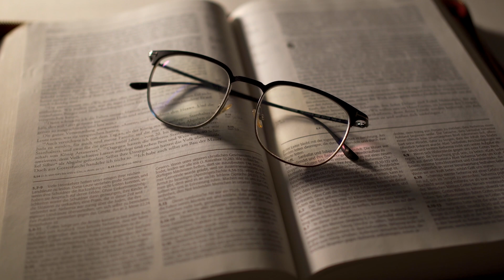ESCOLHAS QUE PODEM MUDAR SUA VIDA - Minutos com Deus - Marcio Teixeira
Se você quer saber como fazer escolhas certas na vida, saiba que Deus deixou em Sua Palavra tudo o que você e eu precisamos para fazer as escolhas certas e não tropeçarmos.